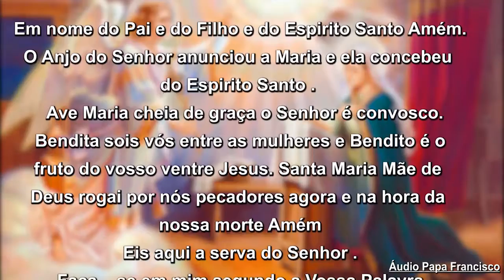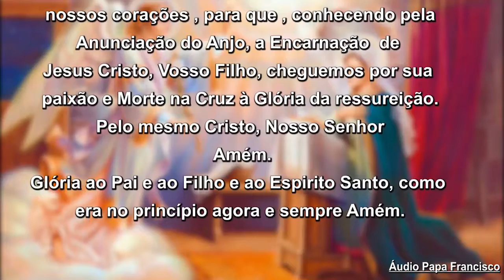Oração do Angelus 20/11/20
Apresentação Padre Dondici